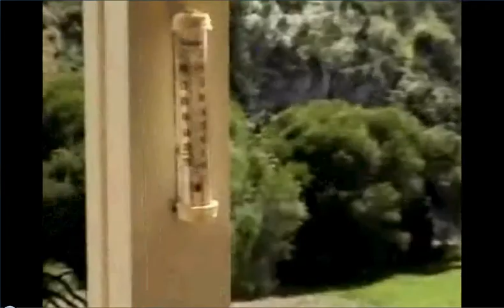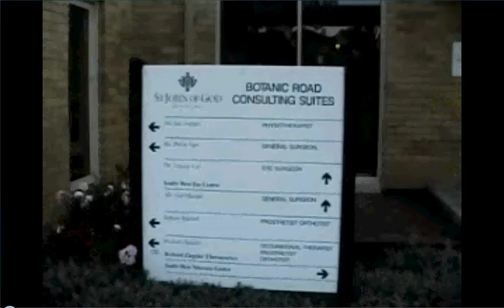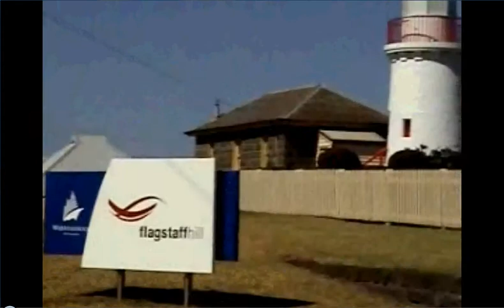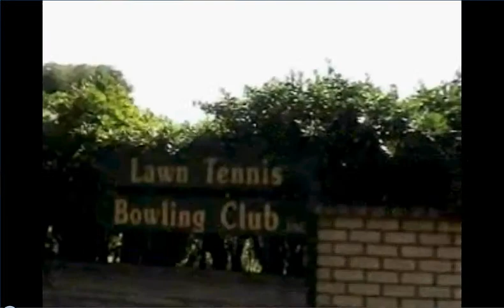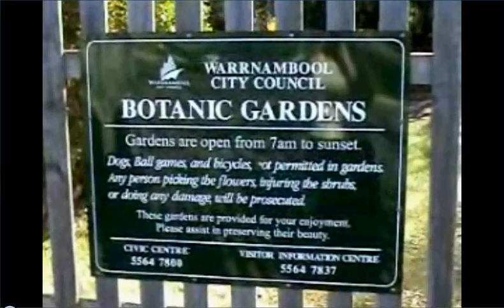Warrnambool the movie online 1.avi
10mins of Warrnambool, work, & the races